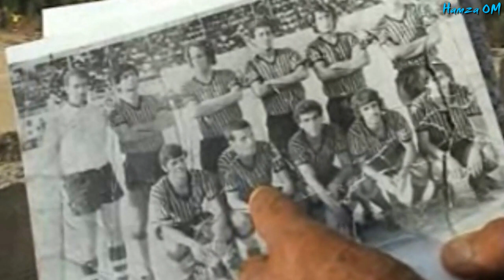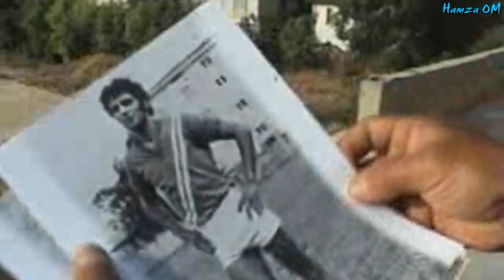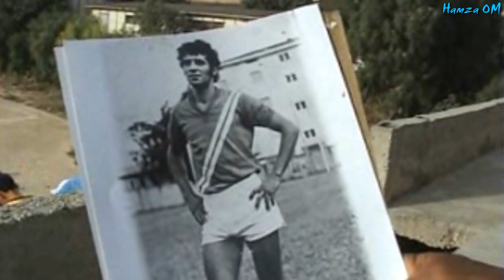BASSOU & GHANI suite et fin